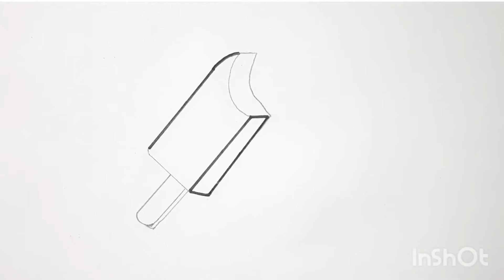How to draw ice cream easy step by step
Hello friends

Just watch video till the end.
Write down your views in comment box and tell me which drawing would you want in my upcoming videos.